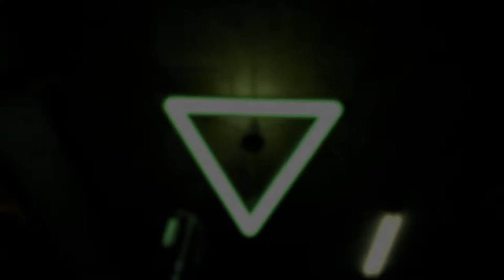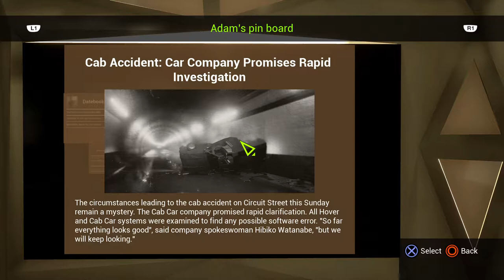Let's Play: State of Mind (Part 1) - NO COMMENTARY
I streamed the new State of Mind on my PS4 Pro.  I will not be providing commentary so you can enjoy the game and the choices I make but the awkward pauses are me talking to the chat... or eating chicken nuggets.  I will attempt to edit those out the next time.